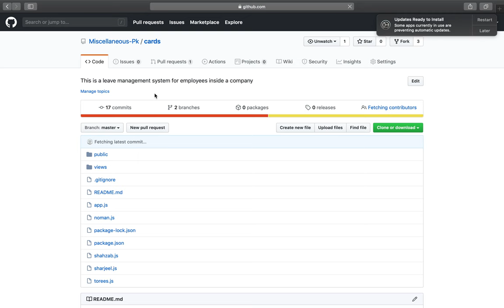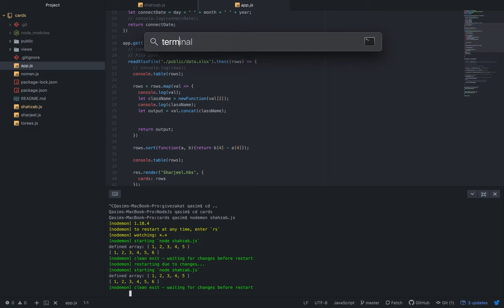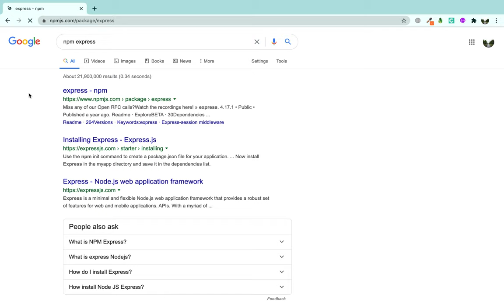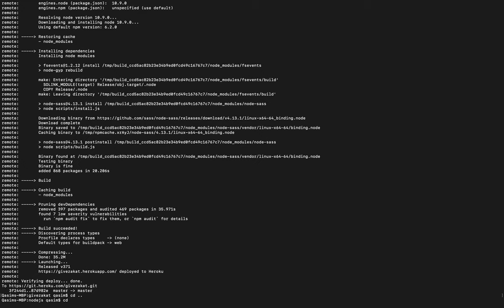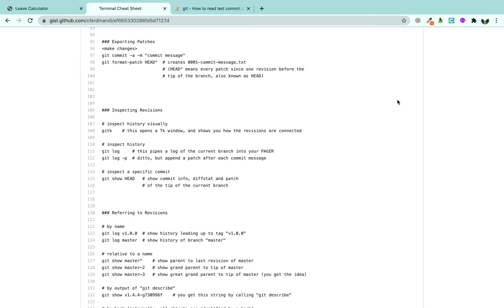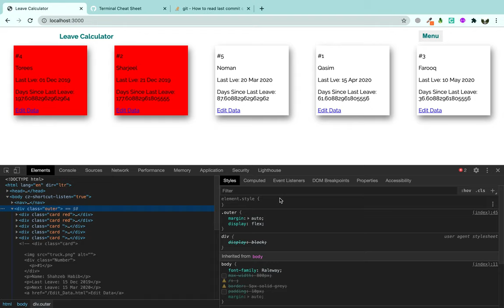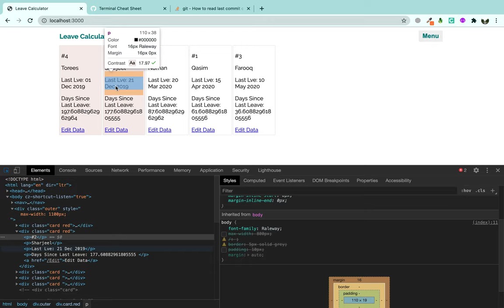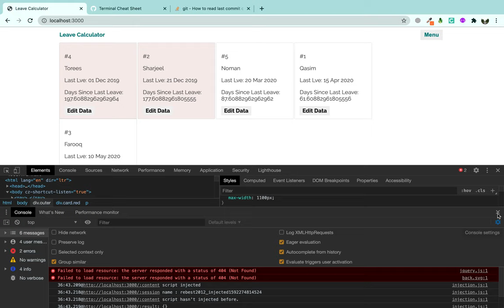Lecture 6 Part 1 - Create a helper in hbs, beautify a simple website in google inspect tools